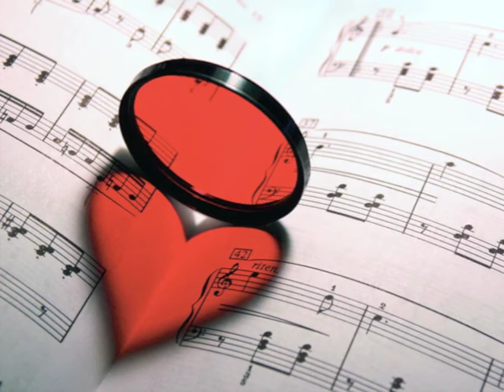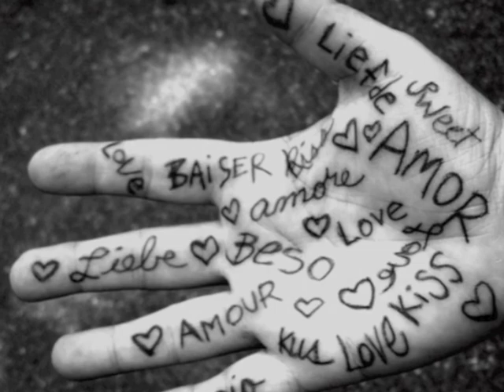Gole man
lyric & arrangement by Payam K

گًل من

تو اى وجود من هستى من اى نفس من
تو اى تاج سرم اى گل من همه كس من

تويى كه هميشه آخر خوب قصه هايى
توى ظلمت شب روشنتر از ستاره هايى

مگه ميشه بى تو بودن
مگه ميشه بى تو موندن
تا هميشه آخه بايد
از تو عاشقانه خوندن

واسه هر گلى تو رنگى
تويى معناى قشنگى

تو پر از عشق و محبت
واسه دلهاى تنگى

تو كتابا توى شعرا
تويى معناى قشنگى

تويى معناى قشنگى

واسه دلهاى تنگى

مثل چشمه زلالى
تو نوازش نسيمى

باعث هرگونه آغاز
آخر هر آرزويى